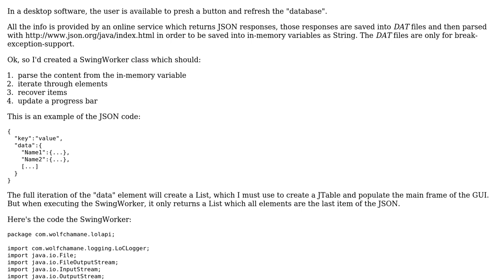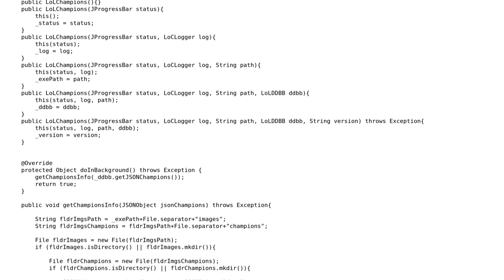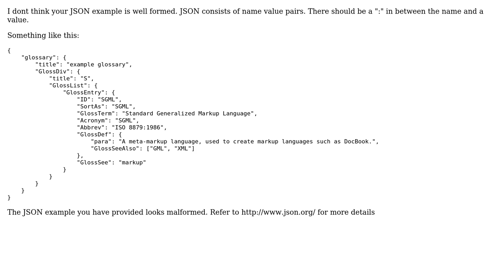Java JSON recovers only one item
With thanks & praise to God, and with thanks to the many people who have made this project possible! You are responsible for your own actions.